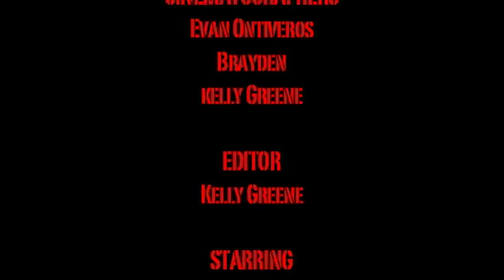ZOMBIE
A short film turned music video made by the members of the Copper Hills Grizzly Film Club.

Song is 3 Ghosts I by Nine Inch Nails.